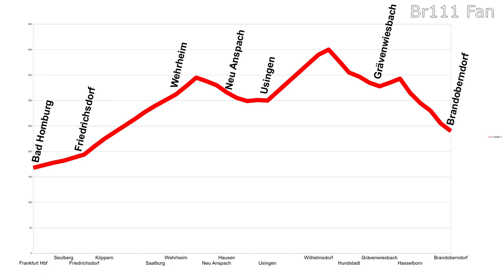Br111 Fan [5-Min Kompakt Doku]: Taunusbahn (RB12 + RB15)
In diesem Video stelle ich euch kurz und kompakt die beiden Strecken der Taunusbahn nach Königstein und Brandoberndorf vor. Ihr erhaltet einen Einblick in die Geschichte beider Strecken, den heutigen Zugverkehr und den groben Streckenverlauf. VIEL SPAß!

Die ausführlichen Dokumentationen werden in den folgenden Wochen nach und nach auf meinem Kanal erscheinen.

Stand der Informationen: August 2020